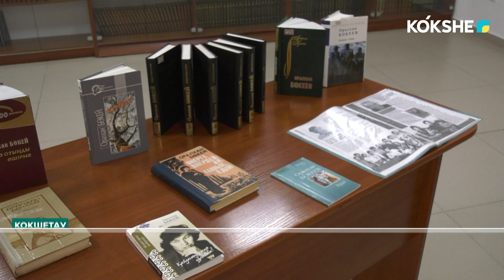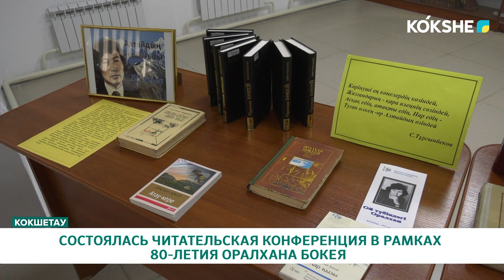СОСТОЯЛАСЬ ЧИТАТЕЛЬСКАЯ КОНФЕРЕНЦИЯ В РАМКАХ 80 ЛЕТИЯ ОРАЛХАНА БОКЕЯ